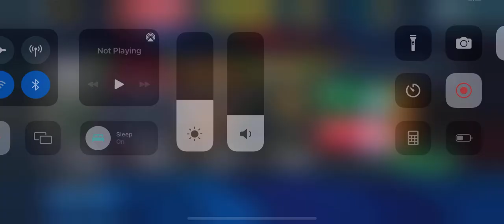My Lineup looking good so far😈💯